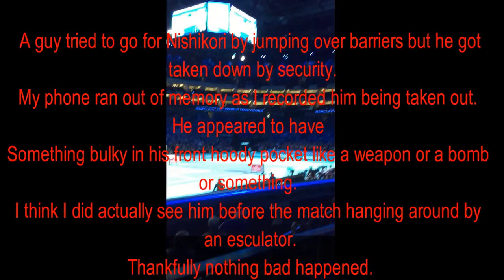ATP World Tour Finals 2016 Djokovic vs Nishikori (Court Level)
Hi Everyone. In this video there is the entrance, warm up, first game, and security step in scene.